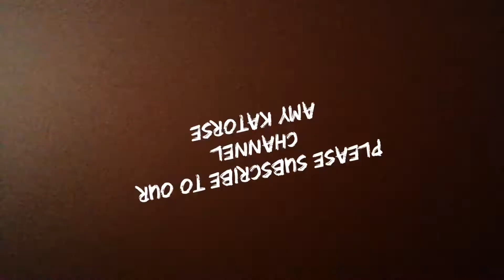AMY KATORSE VLOG#132 ANG DAMING SIBUYAS SALAMAT FROM GABALDON NUEVA ECIJA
@amykatorse5022 nagluto ng